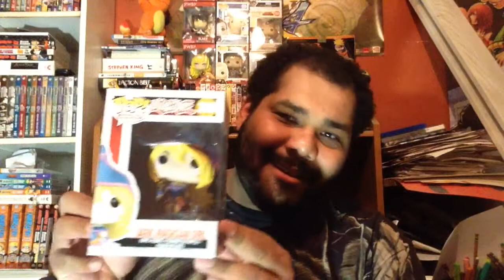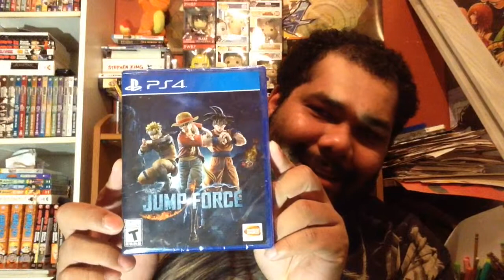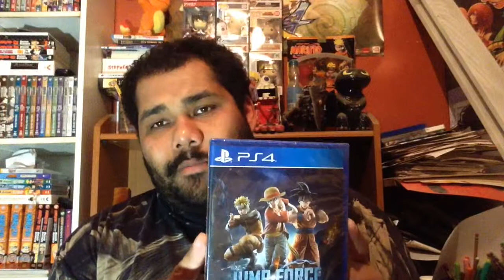Fox King jm gets his copy of "JUMP FORCE!"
Hey guys, Fox King jm here with my copy of JUMP FORCE, so please enjoy.